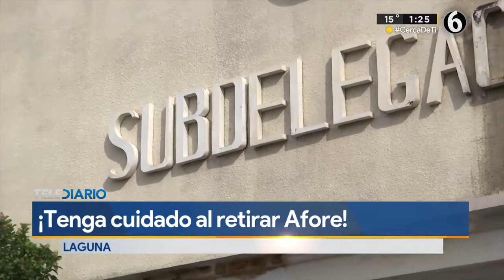Alertan de estafa en retiro de Afore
Retirar algún porcentaje del Afore podría afectar al momento de jubilarse o pensionarse. Aunque asesores aconsejan hacerlo debido a la cuesta de enero y la crisis económica por pandemia, se recomienda no acceder pues a largo plazo tendrá sus consecuencias.